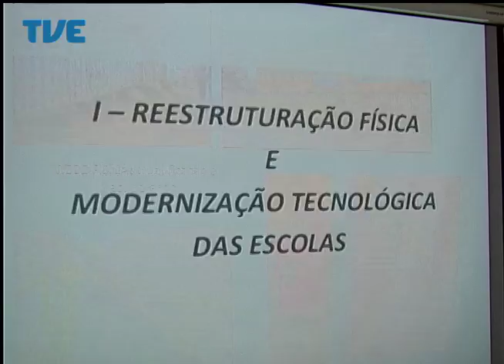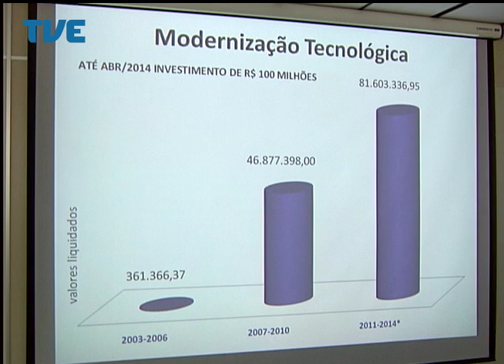Jornal da TVE - Primeira Edição - 28/05/14 Bloco 1